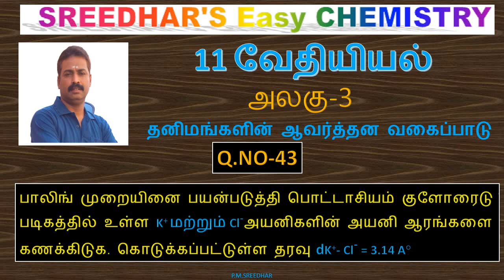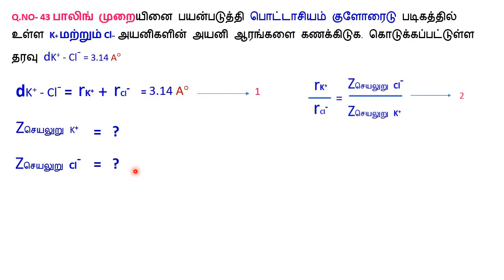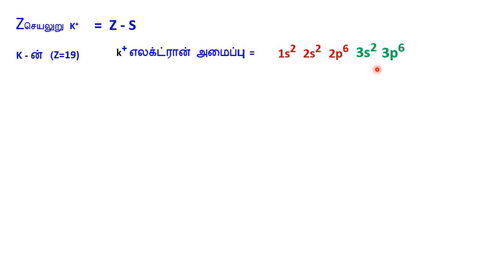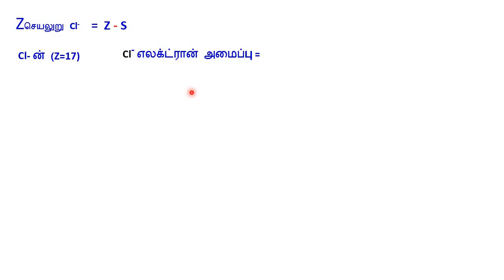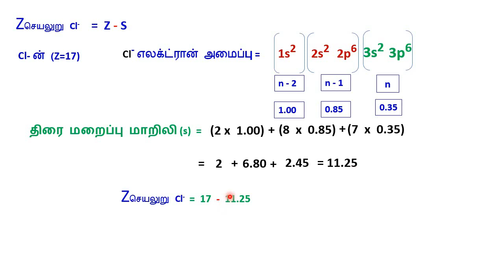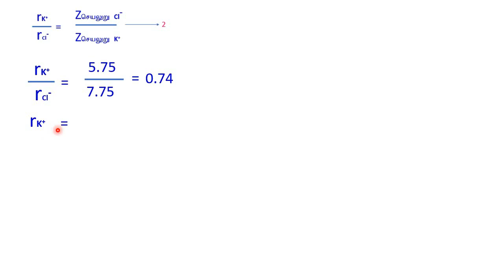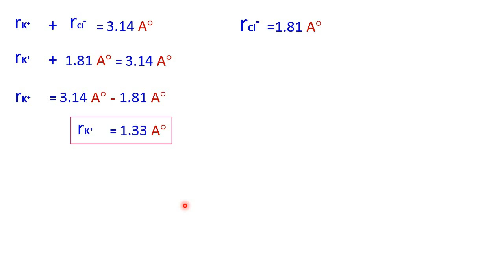11வேதியியல்|Q.NO-43|பாலிங் முறை -K+ மற்றும் Cl– அயனிகளின் அயனி ஆரங்களை கணக்கிடுக. P.M.SREEDHAR,P.G.T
11வேதியியல்|பாடம்-3|
தனிமங்களின் ஆவர்த்தன வகைப்பாடு
1. பாலிங் முறையினை பயன்படுத்தி பொட்டாசியம் குளோரைடு படிகத்தில் உள்ள K+ மற்றும் Cl–  அயனிகளின் அயனி ஆரங்களை கணக்கிடுக. கொடுக்கப்பட்டுள்ள தரவு dK+ - Cl- = 3.14 A° (Q.NO-43)

SCERT SYLLABUS,
P.M.SREEDHAR,
P.G.T-CHEMISTRY.